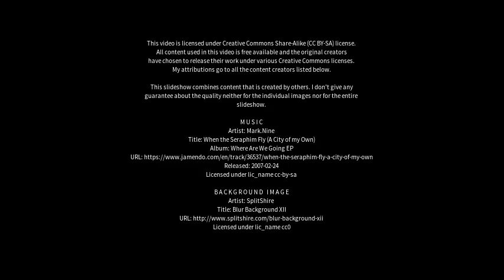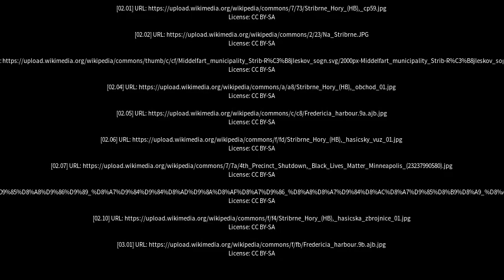Best places to visit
Best places to visit - Strib (Denmark) Best places to visit - Slideshows from all over the world - City trips, nature pictures, etc.